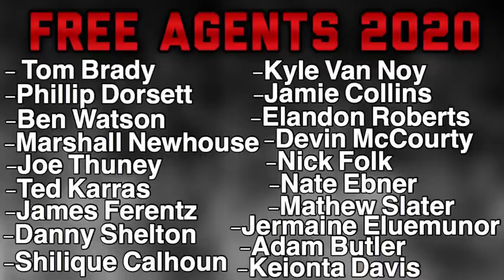Patriots 2020 Free Agents and who they should Re-Sign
In today’s video I talked about the New England Patriots and their upcoming players that are set to hit the open market for the 2020 NFL Free Agency market. I also went over which I think they should resign and who they shouldn’t along with why. What do you think? In this video we discussed the latest update on the New England Patriots moves.

4 players the Patriots could trade for